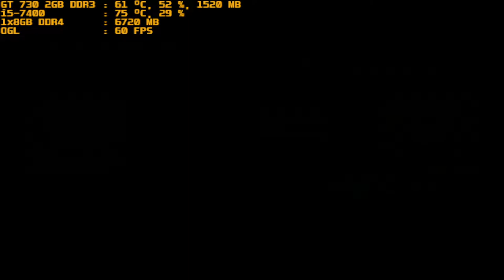mugen 1.1 purple arena kotone vs raika